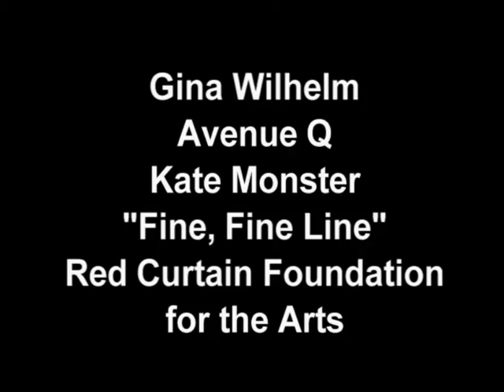Fine, Fine Line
Gina Wilhelm as Kate Monster in Red Curtain Foundation for the Arts's 2018 production of "Avenue Q."

Act I of Red Curtain's 2018 production of "Avenue Q." Lyrics by Robert Lopez and Jeff Marx, book by Jeff Whitty. Directed by Scott B Randall, choreography by Lexi Jones, music direction by Eric Bischoff. Production videography and editing by Alex De Roest and Joren Thiessen. Animation and video editing by Christian Calkins. Performance videography by NW Theatre Press.

Princeton: David Naber
Kate Monster: Gina Wilhelm
Brian: TJ Burzynski
Christmas Eve: Stefanie Rafelghem
Gary Coleman: Monique Aldred